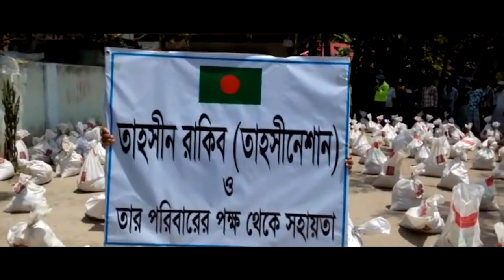Resurrection of TahseeNation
TahseeNation is back! Guess who’s next? 😈

Trailer and Gfx Credit @shahedahsan

🔹  ID - Tahsin N Rakib

🔹  Page - TahseeNation

🔹  ID - TahseeNation